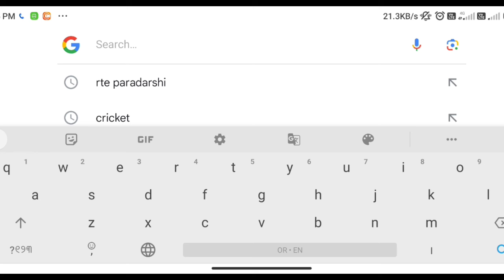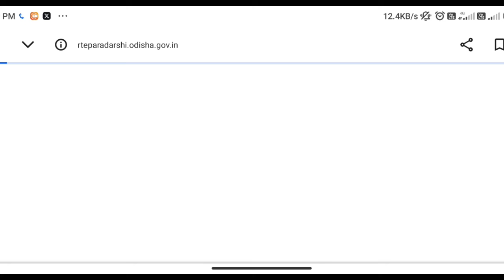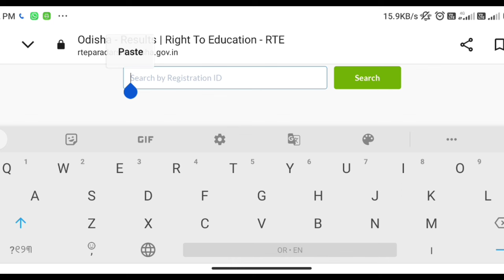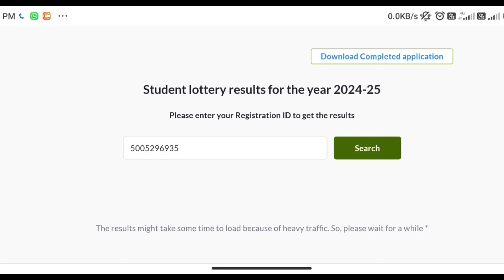Rte Paradarshi Admission Scheme ସମସ୍ତେ ପଢ଼ିବେ ମାଗଣାରେ ଆସିଗଲା RESULT//3Rd Phase Result with Admission